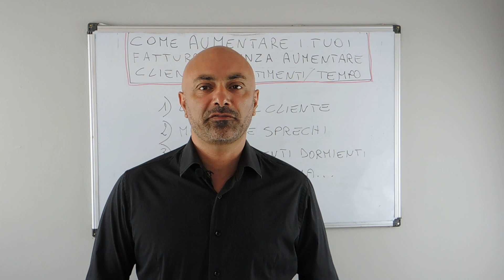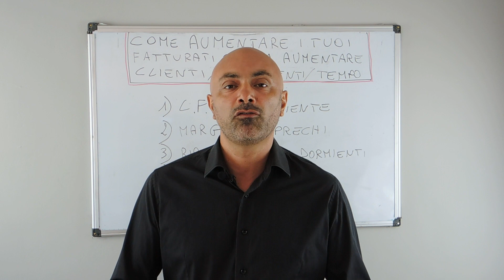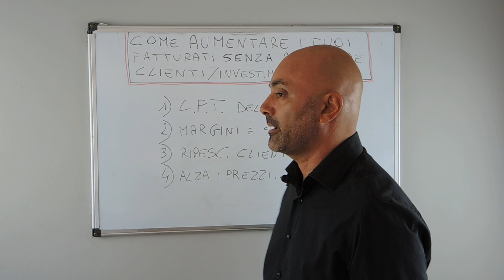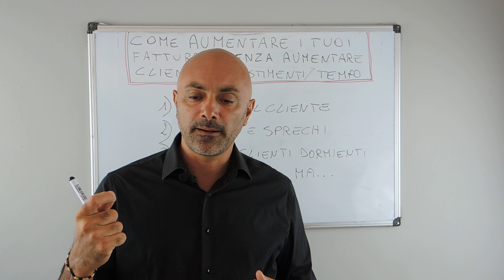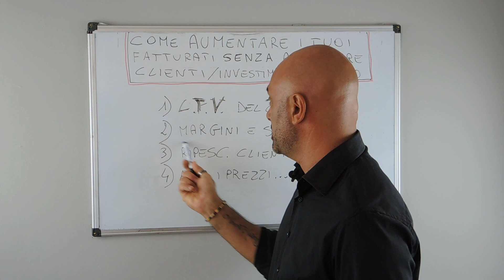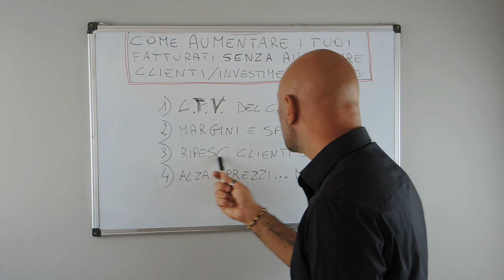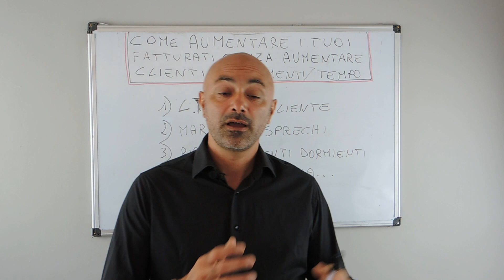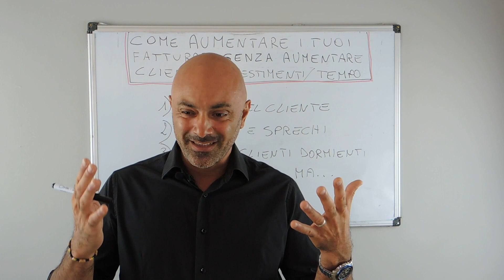Come aumentare il tuo fatturato senza aumentare i tuoi clienti - training gratuiti - Crescita Zen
Tutti vogliono aumentare i propri fatturati, ma l'unica cosa che sanno fare è farti aumentare gli investimenti, e di conseguenza aumentare il numero di clienti che porteranno sempre più lavoro e stress per te.
Clienti nuovi, nuova gestione, nuovi flussi, nuovi processi, tanto più lavoro, gente in più che ti aiuti.
Sei sicuro di volere proprio questo?
In questi ultimi 10 anni, ho strutturato un metodo testato e strutturato su centinaia di clienti, che ti permetterà di far crescere il tuo fatturato e la tua attività senza necessariamente continuare ad acquisire nuovi clienti.